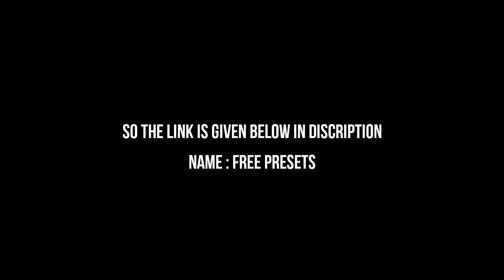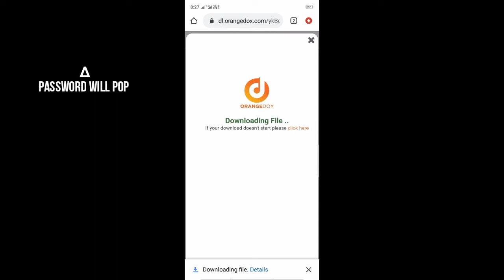Rohit zinjurke free presets for lightroom / Rohit zinjurke photo editing tutorial / lightroom preset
Prest for lightroom mobile.